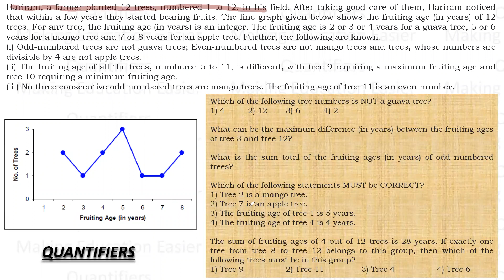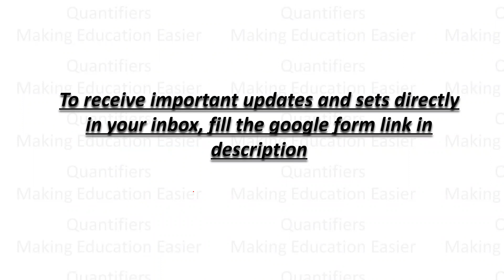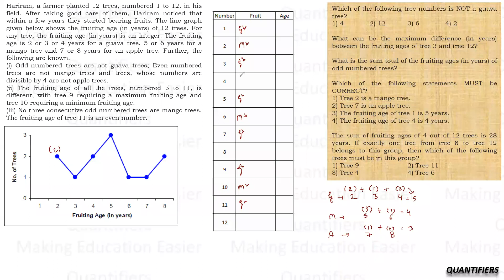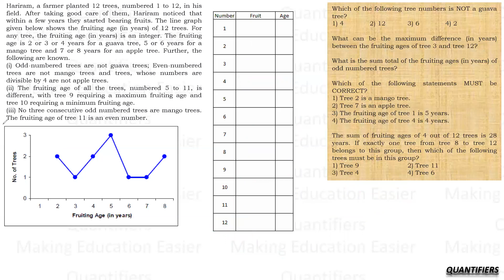CAT DILR || Fruit Organization || Repeated CAT Concept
to know about our courses.

Hariram, a farmer planted 12 trees, numbered 1 to 12, in his field. After taking good care of them, Hariram noticed that within a few years they started bearing fruits. The line graph given below shows the fruiting age (in years) of 12 trees. For any tree, the fruiting age (in years) is an integer. The fruiting age is 2 or 3 or 4 years for a guava tree, 5 or 6 years for a mango tree and 7 or 8 years for an apple tree. Further, the following are known.
(i) Odd-numbered trees are not guava trees; Even-numbered trees are not mango trees and trees, whose numbers are divisible by 4 are not apple trees.
(ii) The fruiting age of all the trees, numbered 5 to 11, is different, with tree 9 requiring a maximum fruiting age and tree 10 requiring a minimum fruiting age.

Which of the following tree numbers is NOT a guava tree?
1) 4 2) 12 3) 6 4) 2

What can be the maximum difference (in years) between the fruiting ages of tree 3 and tree 12?

What is the sum total of the fruiting ages (in years) of odd numbered trees?

Which of the following statements MUST be CORRECT?
1) Tree 2 is a mango tree.
2) Tree 7 is an apple tree.
3) The fruiting age of tree 1 is 5 years.
4) The fruiting age of tree 4 is 4 years.

The sum of fruiting ages of 4 out of 12 trees is 28 years. If exactly one tree from tree 8 to tree 12 belongs to this group, then which of the following trees must be in this group?
1) Tree 9  2) Tree 11 3) Tree 4  4) Tree 6

(iii) No three consecutive odd numbered trees are mango trees. The fruiting age of tree 11 is an even number.